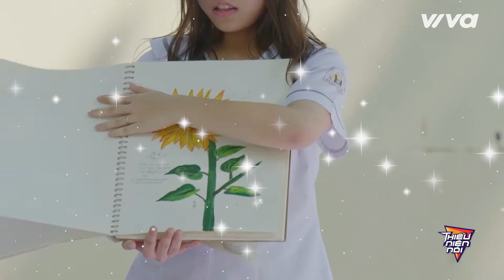Cô bé bật khóc hỏi mẹ "Sao mẹ không cho con học vẽ?" | Tập 3 - Thiếu Niên Nói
Cô bé Khải Trân lớp 10 mang đến câu chuyện "Mẹ không cho học vẽ", đây là lần đầu tiên cô bé dám mạnh dạn nói lên điều này với mẹ, trên bục dũng khí Khải Trân cho biết từ nhỏ đã thích vẽ tranh nên mày mò từ vẽ chì, sắp cho đến vẽ bằng nước, em còn khoe những bức tranh do mình vẽ đã từng được thầy giáo khen và nói "sao con không theo nghề kiến trúc?"

Tập 3 - Thiếu Niên Nói lên sóng vào 21:00 chủ nhật ngày 23/02/2019 trên VTV3. Đón xem chương trình Thiếu Niên Nói tập tiếp theo phát sóng lúc 21:00 chủ nhật hàng tuần trên kênh VTV3 nhé!

Thiếu Niên Nói là chương trình truyền hình thực tế mang tính định hướng giáo dục đầy tính nhân văn và giải trí. Bục dũng khí sẽ là nơi các bạn học sinh chia sẻ những tâm tư, tình cảm giấu kín bấy lâu với bạn bè, thầy cô, cha mẹ và mọi người xung quanh. Chương trình với sự dẫn dắt của các Nghệ Sĩ được nhiều khán giả yêu thích như Gil Lê, Jun Phạm, Khả Ngân,...